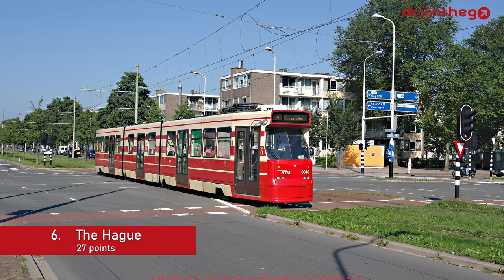TOP 10 Tram Systems I Have Used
These are my 10 favorite tram systems that I have used in my life. To be a bit more objective, I gave them scores for what a couple of important factors.

The factors are:
- Frequency
- Coverage
- Vehicles
- Ease of Use
- Upkeep and Investment
- Scenery

About me:
My name is Rick and I am a licensed drone pilot and transport enthusiast, based in the lovely country of Lithuania.
I started the channel dronthego in order to share my passion for towns, cities, and transportation.

Thanks to Maptiler, Geolayers 3D for their amazing software, and Envato Elements for their loads of music, stock footage, and useful tools.